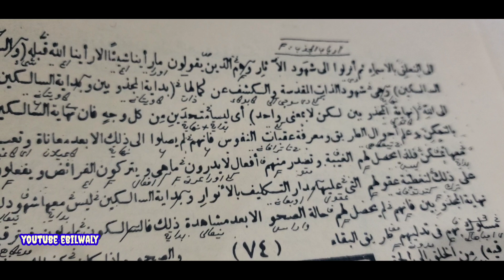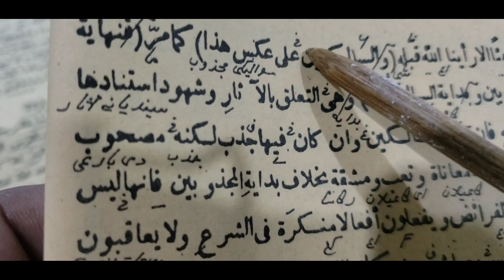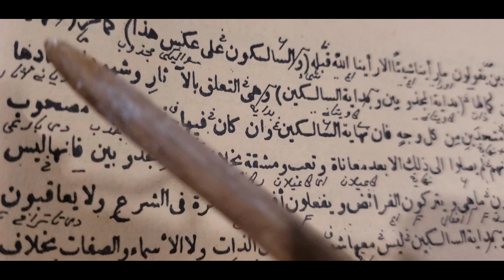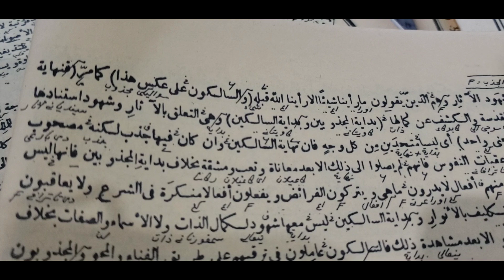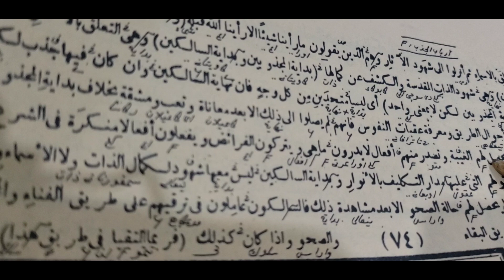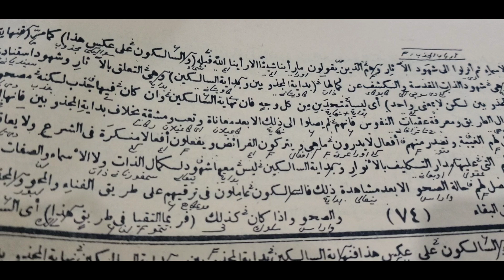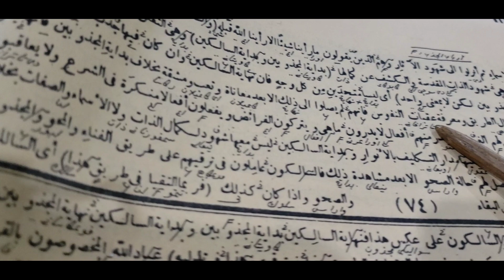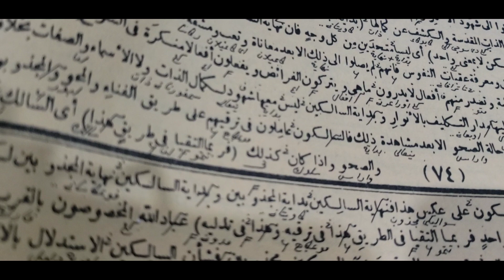wali majdub dan wali salik